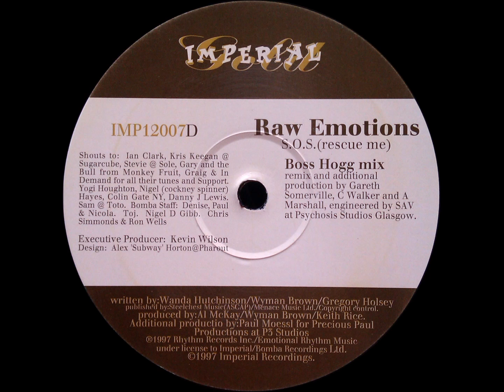Raw Emotions - S.O.S. (Rescue Me) (Boss Hogg Mix)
Raw Emotions - S.O.S. (Rescue Me)

Label: Imperial Recordings - IMP 12007
Format: Vinyl, 12"
Country: UK
Released: 1997
Genre: Electronic
Style: House, Deep House, Garage House

A1) S.O.S. (Rescue Me) (Precious Paul's Deepa Rhythm & Soul Mix)
B1) S.O.S. (Rescue Me) (NY Alliance Mix)
B2) S.O.S. (Rescue Me) (Abacus Mix - Raw Fusion Edit)
C1) S.O.S. (Rescue Me) (Jazz-n-Groove Club Vocal)
C2) S.O.S. (Rescue Me) (Jazz-n-Groove Soulfuric Dub)
D1) S.O.S. (Rescue Me) (Boss Hogg Mix)